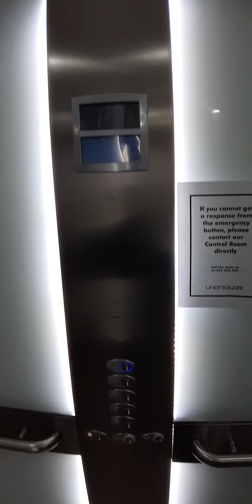Otis Lifts at the Multi storey Car Park at Union Square Shopping Centre, Aberdeen